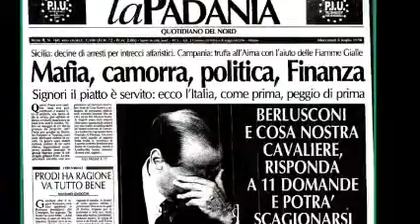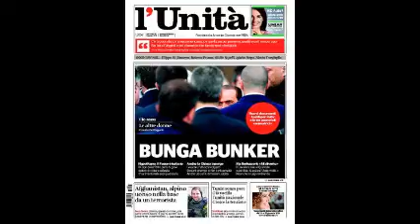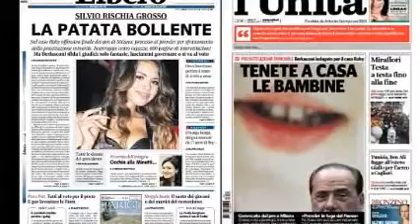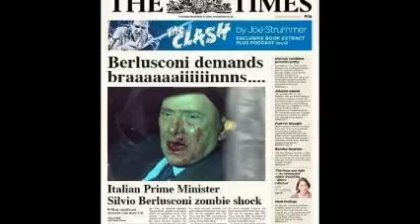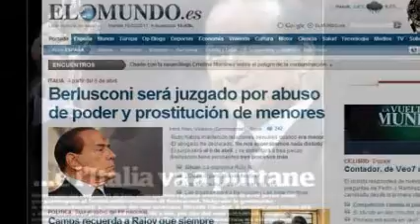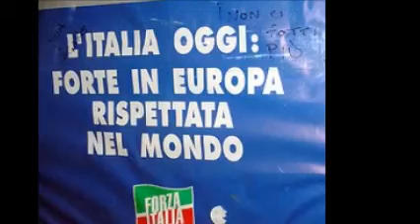Iconografia Berlusconiana, la Caduta, le Dimissioni.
Una raccolta di Copertine, Immagini, Caricature e Siti web dall'Italia e dal Mondo per una rappresentazione iconografica dell' "era" Berlusconiana.